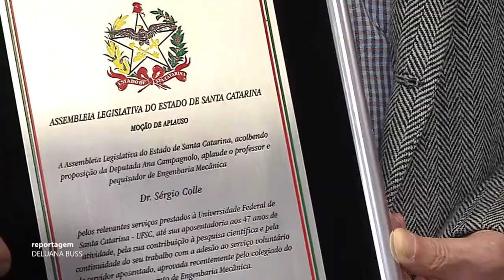É Notícia - Professor universitário Sérgio Colle recebe moção de aplauso - 18/08/21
A deputada Ana Campagnolo entregou uma moção de aplauso ao professor e pesquisador de Engenharia Mecânica, Sérgio Colle. A homenagem, aprovada pelos parlamentares da Assembleia Legislativa, aponta os relevantes serviços prestados à Universidade Federal de Santa Catarina ao longo de 47 anos de atividade, e destaca também  a contribuição do profissional para a pesquisa cientifica.